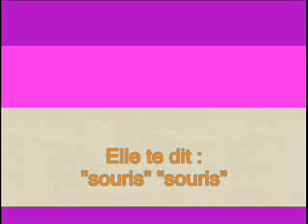Eric Philippe & 16h32 - Aujourd'hui (version alternative)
Après la version slow, voici une nouvelle version plus pop ! Laquelle préférez-vous ? After a slow version, here is a new, more pop! Which do you prefer ?

" Aujourdhui, ne dis pas que c'est fini - Aujourdhui, tu es la mère d'Emilie - Vois, la vie - vois la vie - Elle te dit : « souris », « souris » "

Eric Philippe et le groupe 16h32 avec une intro plus longue et une nouvelle orchestration.

Clip montage 2010 d'une de mes compositions de 1991 enregistrée lors d'une répétition.

Dites-moi si vous aimez ? - Tell me if you like ?

J'aime le disco, les années 70 et 80, le pop rock, la dance floor, la musique electro house.

Mes artistes favoris : sheila, donna summer, boney M, sylvie vartan, johnny hallyday, ringo, barry white, suzi quatro, claude françois, michel sardou, sparks, rubettes, karen cheryl, david bowie, police, mika, abba, rita mitsouko, madonna, dalida, ritchie family, new order, mickael jackson, robbie williams, barclay james harvest, kraftwerk, daft punk, pink floyd, gloria gaynor, 10 CC, niagara, mylène farmer, alain chamfort, grace jones, voyage, cerrone et plein d'autres...